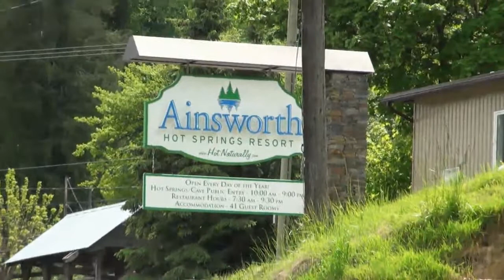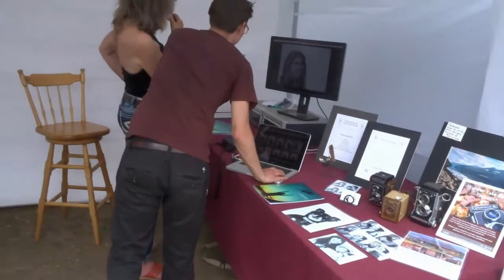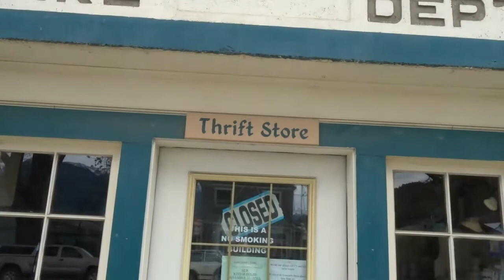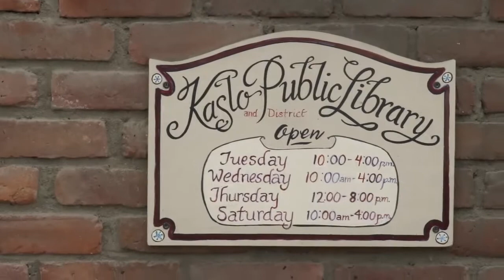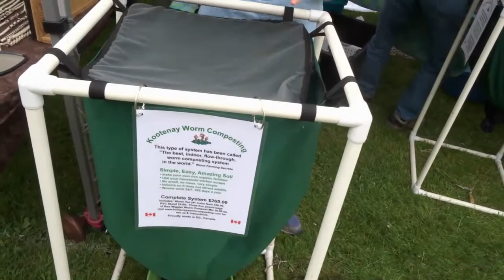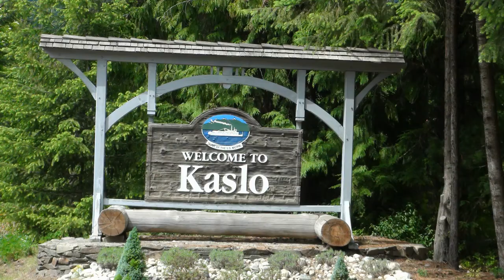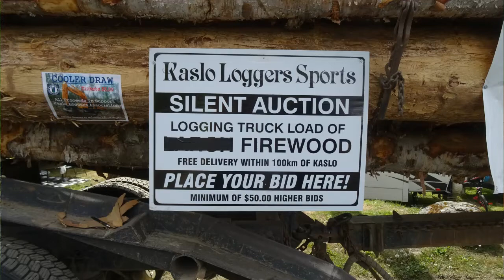These Are The Good Old Days Of Our Lives Day 232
My Strange Life! A very good day in my life!